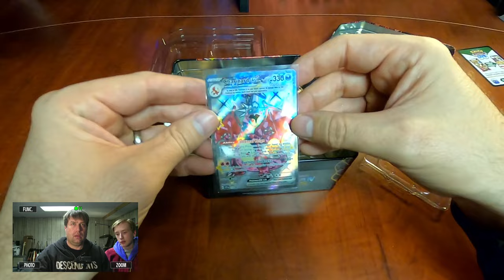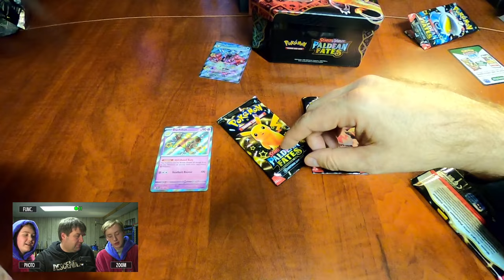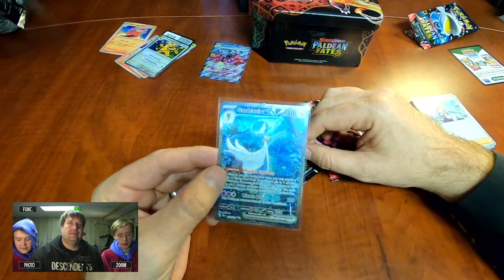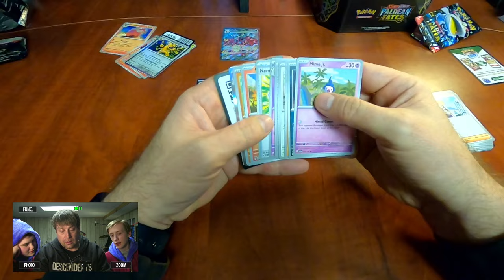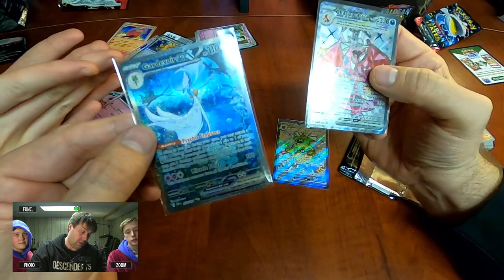Pokemon Paldean Fates Charizard Tin! We got a 'Zard!